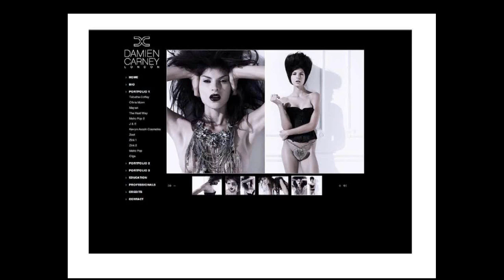Professional Beauty Association Presents Damien Carney 6 of 6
A webinar with Damien Carney presented by the professional beauty association. Part 6 of 6.